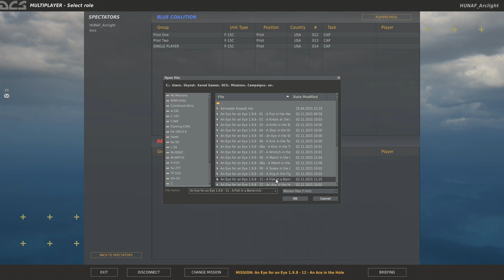DCS: World - An eye for an eye co op random részletek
An eye for an eye co op random részletek